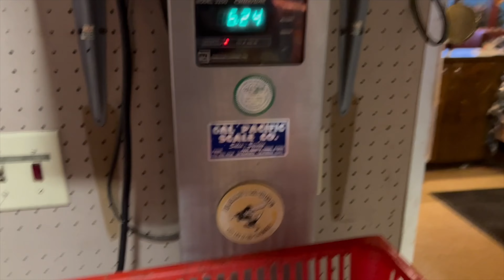Caught A RARE BLUE TROUT at Lake Amador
Another beautiful day fishing at Lake Amador. They had just planted some absolute monsters the day before. Thought I'd go give it a shot.